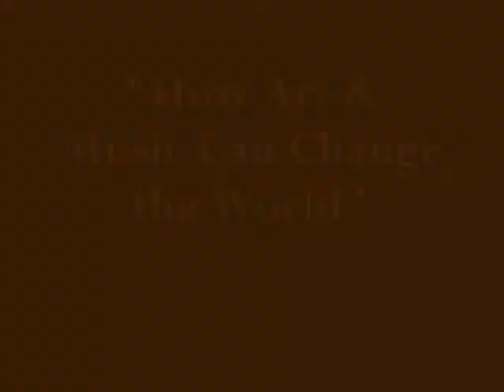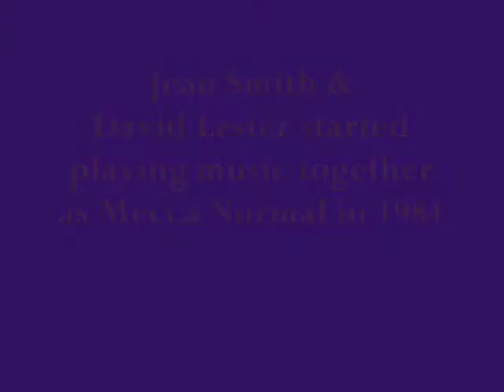Jean Smith on the "How Art & Music Can Change the World" Lecture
Mecca Normal Jean Smith talks about "How Art & Music Can Change the World" at the Turners Falls show, April 2009. Excerpts from the lecture at Bluestockings Books in NYC, April 2009 and Willamette University. Mecca Normal live at Chicago's Lounge Ax in the 1990s.— with Jean Smith.